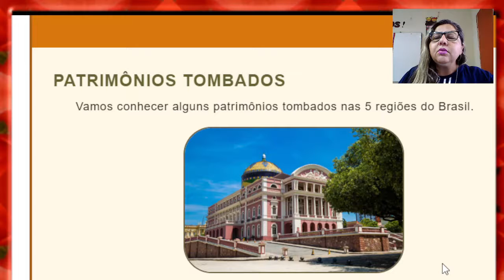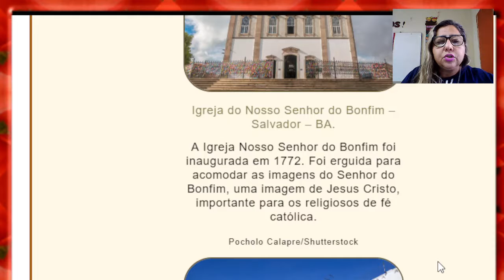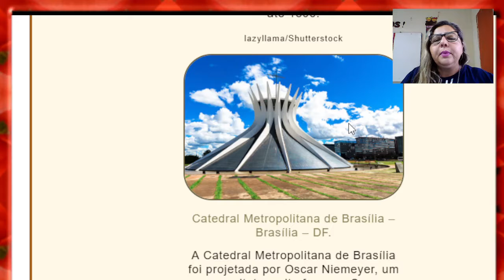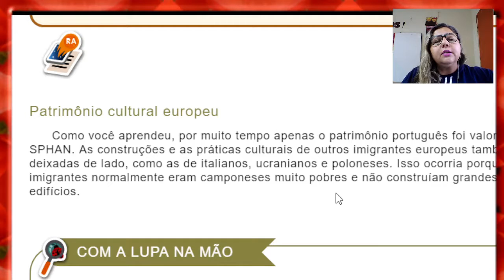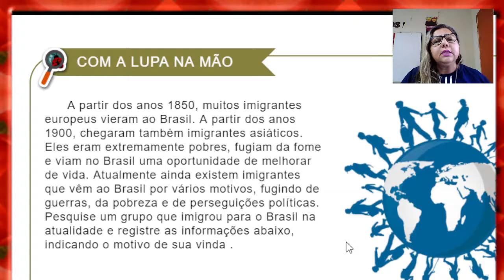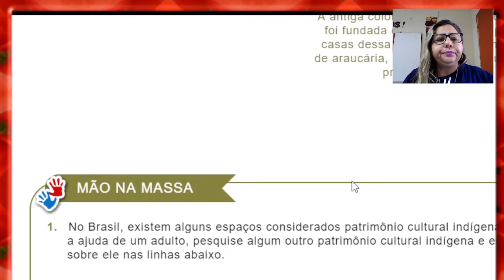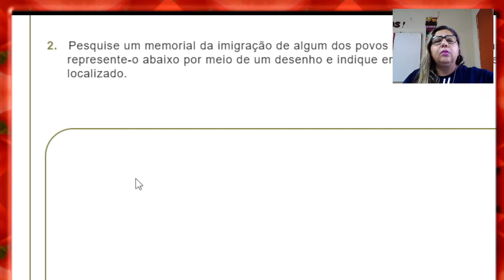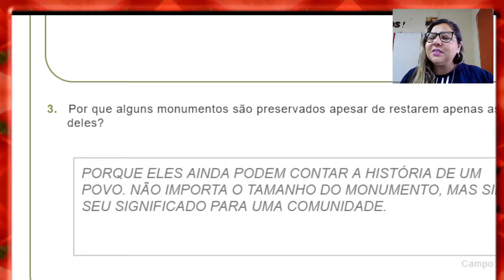5º ANO 6ªAULA DE HISTÓRIA L4